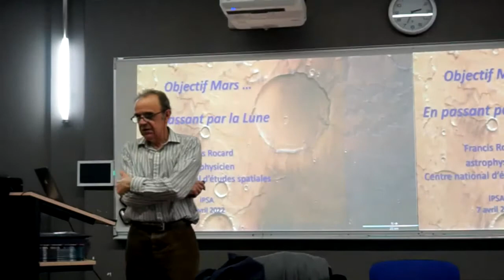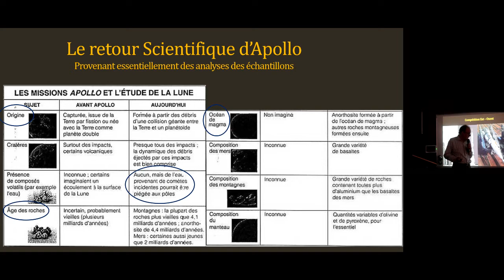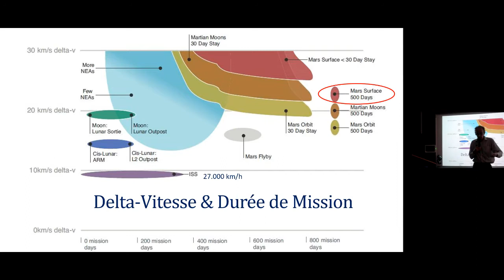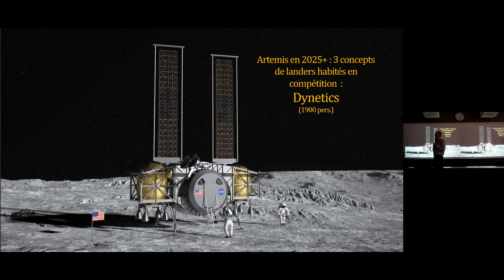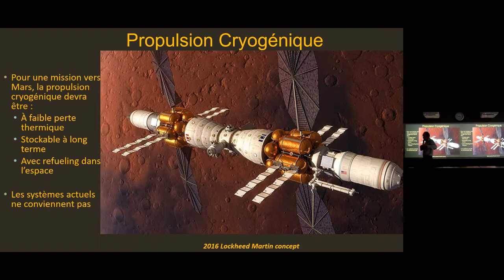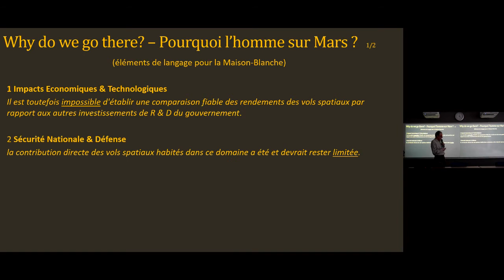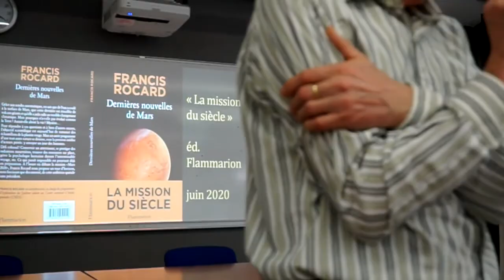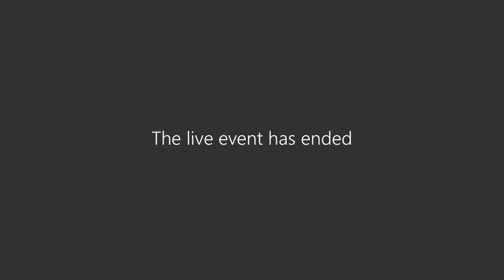🌔 Objectif Mars... via la Lune ! | Francis Rocard | Conférence "IPSA Demain"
Plus de 50 ans après les pas d’Armstrong et Aldrin sur la Lune, les yeux sont désormais rivés sur Mars.

Pourquoi la planète rouge est-elle devenue l’aventure spatiale du XXIème siècle ?
Pourquoi « passer » par la Lune pour atteindre cet objectif ?

Des questions auxquelles a répondu Francis Rocard, le célèbre astrophysicien du CNES spécialisé en planétologie, au cours de cette nouvelle conférence IPSA Demain :
« Objectif Mars… via la Lune ! »
Enregistré le jeudi 07 avril, depuis l'amphithéâtre du campus Paris-Ivry

Cette nouvelle conférence IPSA Demain a été proposée par l’association étudiante d'astronomie IPSA Vega.

Francis ROCARD est astrophysicien, en charge des programmes d’exploration du Système solaire au Centre national d’études spatiales (CNES), auteur du livre "Derniers nouvelles de Mars" paru chez Flammarion (2020)